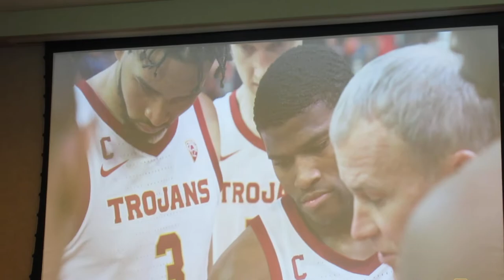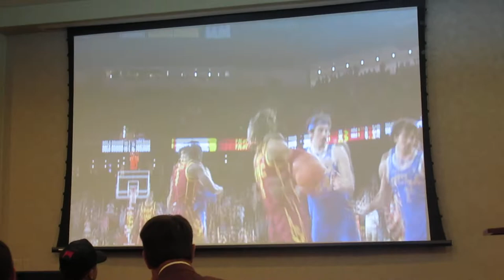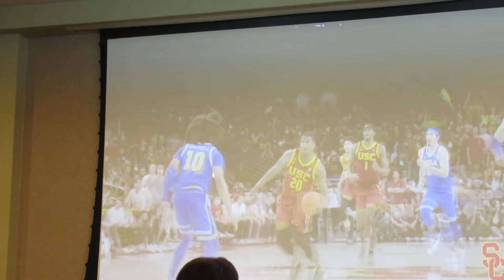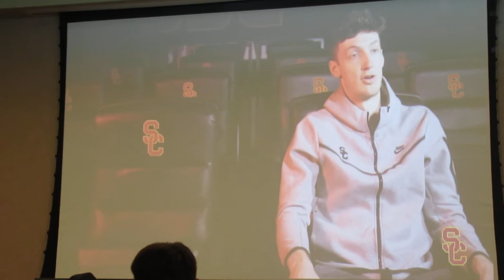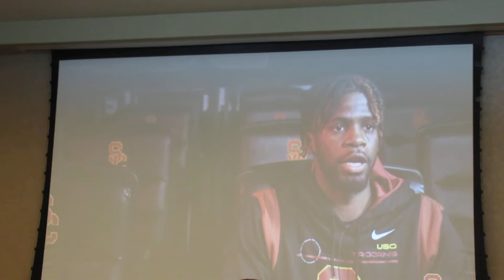trojancandy.com: See the 2022 USC Men's Basketball Highlights Video that was Shown at the Banquet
At trojancandy.com:  See the 2022 USC Men's Basketball Highlights Video that was shown at the banquet on April 14, 2022.  Read the entire story and see more pictures an videos at trojancandy.com,